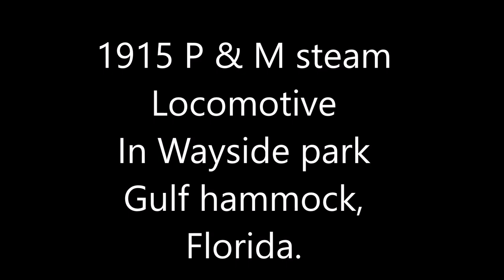1915 P & M steam locomotive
An old steam locomotive is located in a small park called Wayside park in Gulf Hammock, Florida.  A nice small park with a spring-fed creek flows behind the train.